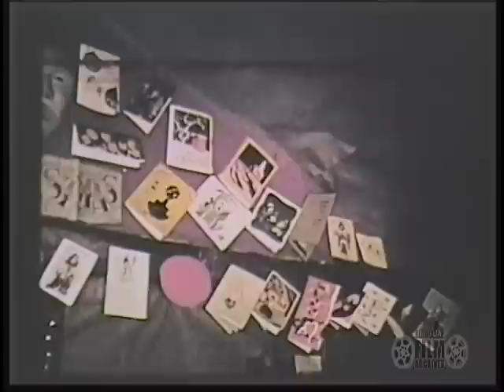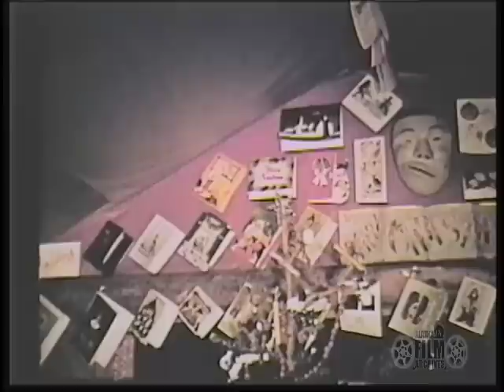Christmas in Unalakleet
Clip of Sara and Fred Machetanz in Unalakleet at Christmas 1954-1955. Scenes include cutting down a tree, making decorations, and hanging them on the tree.
(Color/Silent/16mm film)

This sequence is an excerpt of AAF-1088 from the Machetanz Collection held by the Alaska Film Archives, a unit of the Alaska & Polar Regions Department in the Elmer E. Rasmuson Library, University of Alaska Fairbanks. For more information please contact the Alaska Film Archives.